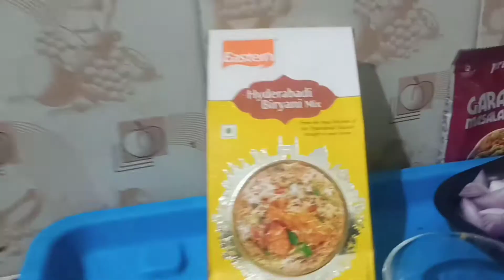Hyderabad chicken biryani#, మా ఇంట్లో మా ఫ్యామిలీతో చేసిన recipe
బిర్యానీ మసాలా స్పెషల్ ప్యాకెట్ ఉపయోగించే హైదరాబాద్ చికెన్ బిర్యాని తయారు చేసే విధానం. మా కుటుంబం అంతా బాగా ఎంజాయ్ చేశాము బిర్యాని ద్వారా
Hyderabadi biryani, also known as Hyderabadi dum biryani, is a style of biryani from Hyderabad, India made with basmati rice and meat (mostly chicken, Lamb Meat). Originating in the kitchens of the Nizam of Hyderabad, it combines elements of Hyderabadi and Mughlai cuisines. Hyderabad biryani is a key dish in Hyderabadi cuisine.

History
Hyderabad was conquered by the Mughals in the 1630s, and ruled by its Nizams. Mughlai culinary traditions joined with local traditions to create Hyderabadi cuisine.[1] : 92  Local folklore attributes the creation of Hyderabadi biryani to the chef of the first Nizam, Nizam-ul-Mulk, Asaf Jah I, in the mid 18th century, during a hunting expedition.[2][3] In 1857, when the Mughal Empire declined in Delhi, Hyderabad emerged as the center of South Asian culture,[4][5] resulting into mix of innovations in Hyderabadi biryani.[6][7]: viii  [8]

Origin
The exact origin of the dish is uncertain. Despite legends attributing it to the Nizam's chef, the biryani is of South Indian origin, derived from pilaf varieties brought to South Asia by Arab traders. Pulao may have been an army dish in medieval India. Armies would prepare a one-pot dish of rice with whichever meat was available. The distinction between "pulao" and "biryani" is arbitrary.[9][10] Hyderabadi Biryani developed engrossing Deccani or Telangana flavors into it, as stated by the Himayat Ali Mirza, the great-grandson of Mir Osman Ali Khan. Himayat said that this evolution had taken place in the Asaf Jah’s Kitchen.[11]